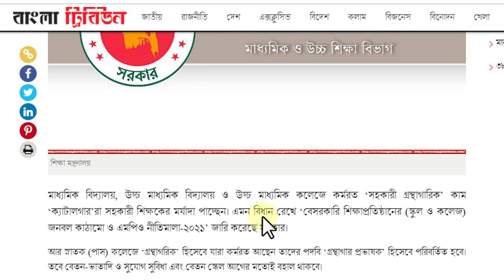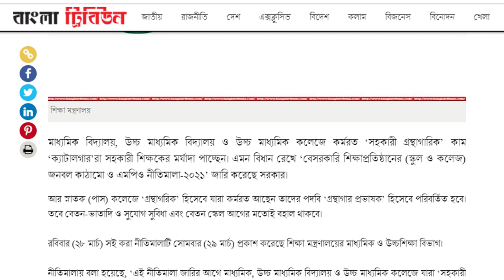আবারো হাসি ফুটলো বেসরকারী স্কুল-কলেজের গ্রন্থাগারিকদের মুখে।। Update News Dipu Moni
Easy_Math_Tricks আবারো_হাসি_ফুটলো_বেসরকারী_স্কুল_কলেজের_গ্রন্থাগারিকদের_মুখে।। Update News Dipu Moni